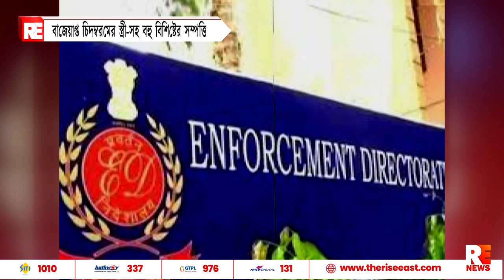বাজেয়াপ্ত চিদমবরমের স্ত্রী সহ বহু বিশিষ্টের সম্পত্তি